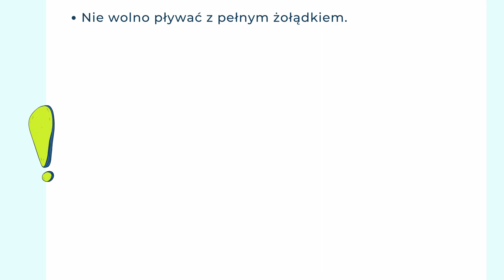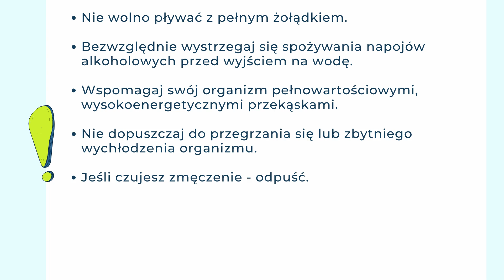Zasady dbania o organizm - Czy windsurfing jest bezpieczny cz.4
Zapraszamy Cię do obejrzenia filmów szkoleniowych z windsurfingu, filmów z podróży Surfski oraz subskrypcji naszego kanału: